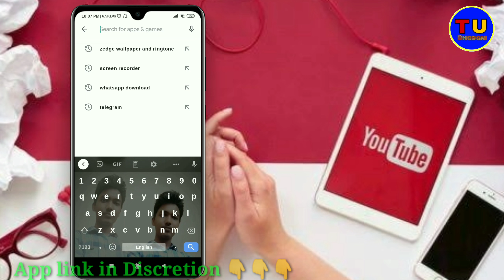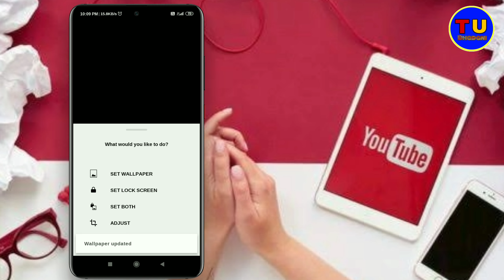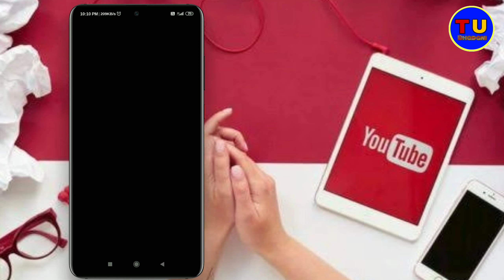Full Hd Wallpaper Download || मोबाइल रिंगटोन 2021 Ringtone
About:-
दोस्तों यह वीडियो में हम आपको यह बताएंगे की आप अपने मोबाईल के लिए फूल Hd वॉललेपर और रिंगटोन कैसे डाउनलोड कर सकते हैं।

For Tech Umesh Bhadani :-
Friends mera Tach Related Channel hai Is Channel pe apko Naye Naye Tips and Trick App Review Or New Update And Unboxing ki Video Hamesha milti Rahegi To Agar Ye Video Apko Pansad Aye to Video ko Like karde Or Apne dosto ke Sath Share kar de Or hamare is Youtube Channel ko Subscribe Bhi kar le.
Or Apne Is Chhote Bhai ko Support kare.

Topic:-
1 How To Download full Hd Wallpaper
2 Wallpaper download kaise kare
3 How to Download Ringtone For Phone

xxxxxxxxxxxxxxxxxxxxxxxxxxxxxx